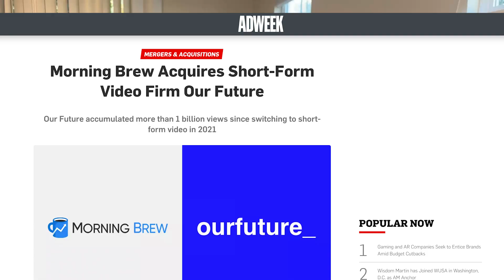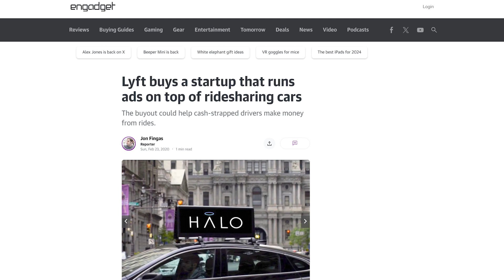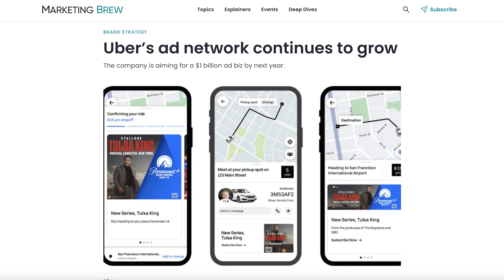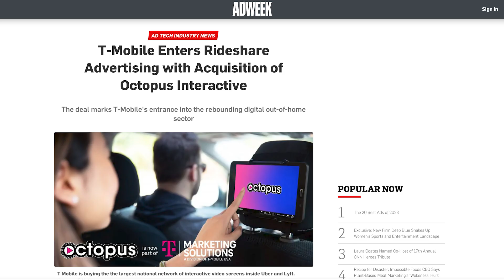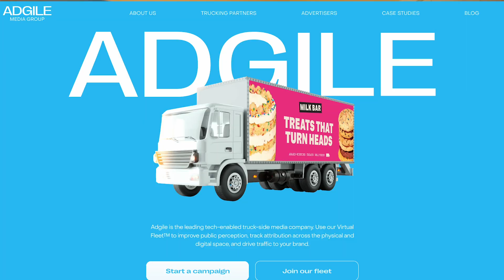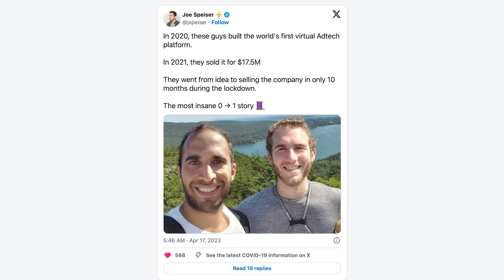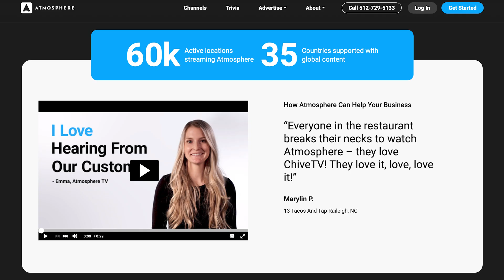He Sold His Rooftop Ads Startup At Age 21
In #23, Michael Sikand (@michaelsikand) and Simran Sandhu (@_simmy_) talk about Kenan Saleh who built a rooftop advertising startup for rideshare fleets and sold it to Lyft within 7 months of starting it at age 21. Kenan spent the next few years turning Lyft Media into a meaningful revenue division and if its any indicator, Uber aims for its rideshare ads business to do $1B next year. The boys also explore a number of other fascinating adtech startups that carved their slice of the attention economy, one example is an in-game ads platform for Roblox that a 25-year-old sold for $18m!

Follow the show on TikTok: @ourfuturepod
Follow the show on IG: @ourfuturepod
Message Michael on Twitter: @michaelsikand.
Message Simmy on Twitter: @_simmy_

Our Future Podcast is a production of Morning Brew.